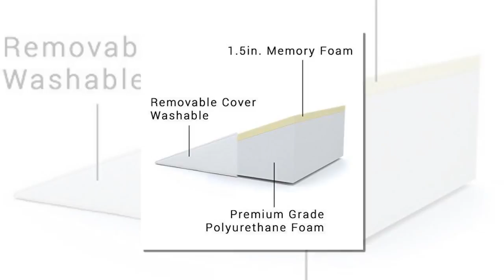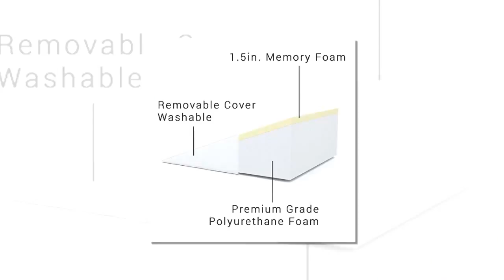How to choose Memory Foam Long Bed Wedge Pillow 2018